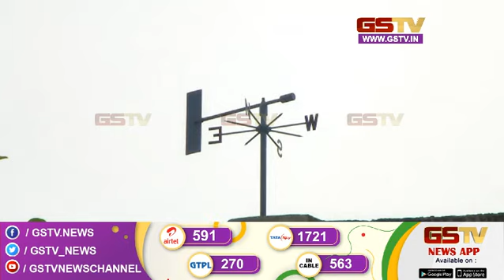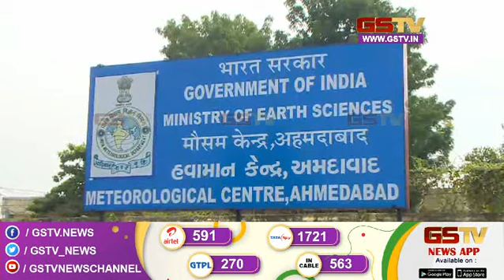સાપુતારામાં સતત ત્રીજા દિવસે કમોસમી વરસાદ સાથે જુવો અન્ય સમાચાર | Gstv New